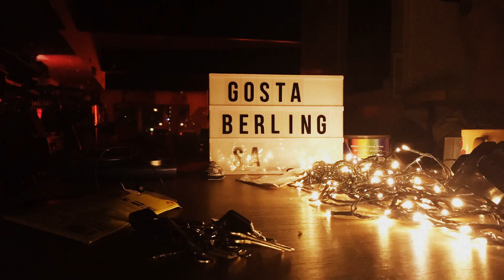David recording the Tack piano for the new Gösta Berlings saga album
Good morning.

Hewre is a film from this weeks sessions with Swedish progressive rock band Gösta Berlings saga. So far the band has released three albums and are working on their fourth.

The sessions at Roth Händle have been extremely creative and fun and so far we have gotten a lot of stuff done.

In this video David is playing a tack piano. This piano was modifired for Christian Gabel for a session for his Tekno album that was just released to critical claim.